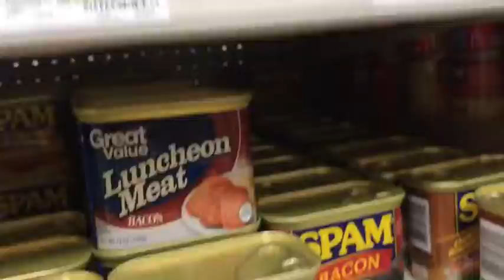Luau Lake Scavenger Hunt: Turning Your Trip To Get Groceries Into An Adventure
Everything can be an adventure if you make it one!  You don't have to take a long trip to enjoy a good time, instead think localized when on a budget and turn a typical trip to the store into your basis for something fun and exciting by selecting a theme and turning a backyard adventure into something new and exciting.